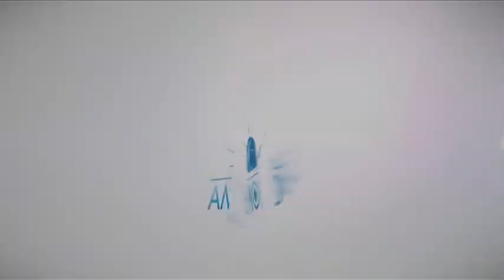The Israel Experience Promo Video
Israel Experience With Mike Huckabee
February 10th - February 19th, 2013

Tour Israel with Mike Huckabee and hear him share about the nation's heritage from a Biblical and historical perspective. Top Israeli officials will share about the strategic place Israel holds today, and why America is such a valuable ally to her. You'll see where Jesus performed miracles, walk where He walked, swim in the Dead Sea, get baptized in the Jordan River, stand in the empty Garden Tomb, look out from Masada, experience the Sea of Galilee, explore Old City Jerusalem, sit atop the Mount of Beatitudes, and pray in the Garden of Gethsemane. The Bible will come alive to you, and your love of God's Word and His Holy